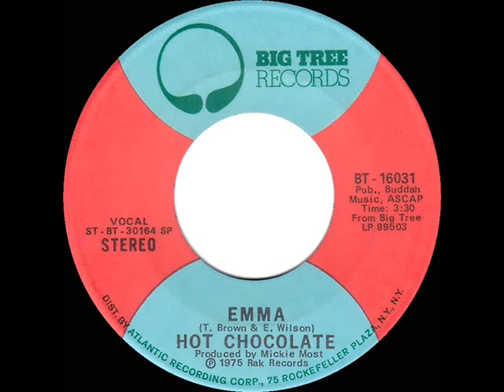1975 HITS ARCHIVE: Emma - Hot Chocolate (stereo 45 single version)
First U.S. hit for the already well-established UK group, with the LP track continuing for an additional 20 seconds before fading

Pop Chart Peaks: Record World 4, Cash Box 6, Billboard 8 - 1974 UK Peaks: 2 (MM), 3 (BMRB, NME)

Transferred from stereo 45 single Big Tree 16031, earlier U.S. release (full length & mono) in 1974 on Bell 45,466 - Emma (Errol Brown-Tony Wilson) by Hot Chocolate, produced by Mickie Most .